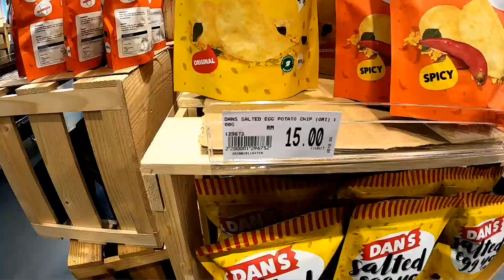Buatan Malaysia tapi tiada Tanda Halal...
Sayang nya produk Malaysia tapi tiada Tanda Halal. Harga rm15. Yg berharga bawah rm1 pun ada tanda halal.. Bukan haram.. Tapi tiada halal certified. Macamana awak nak tahu ia halal atau tidak...